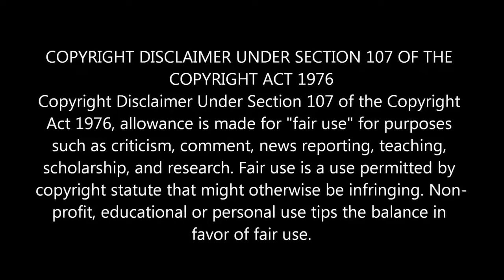DOOM Patrol Season One Ep:9 REACTION!!!